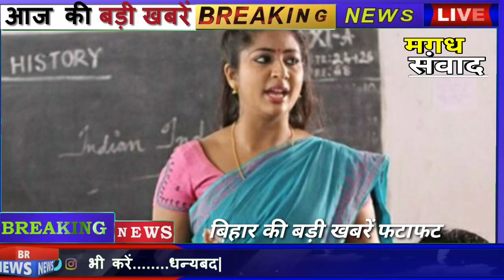Today Top Daily Bihar News 9 अगस्त 2020 बिहार समाचार Bihar Breaking news बिहार की बड़ी खबरें फटाफट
SBI bank
news rules